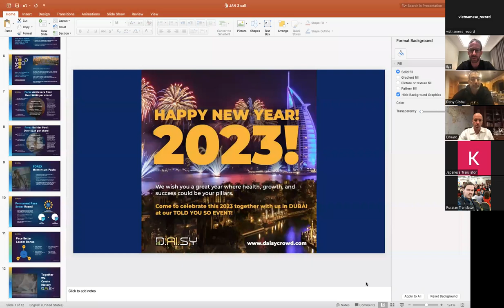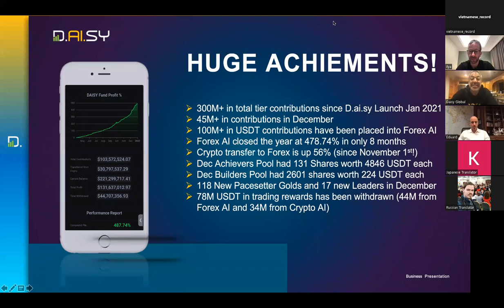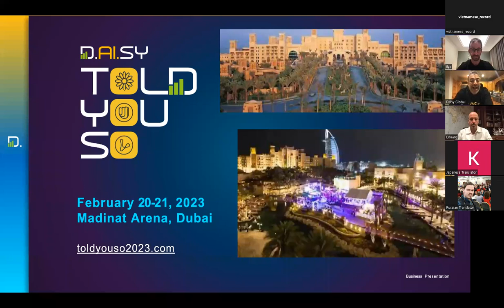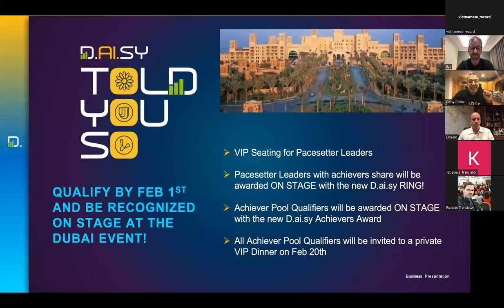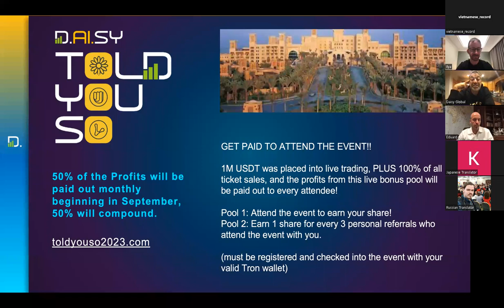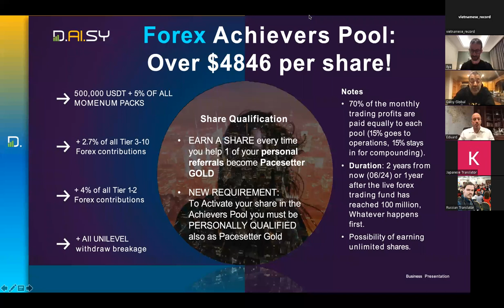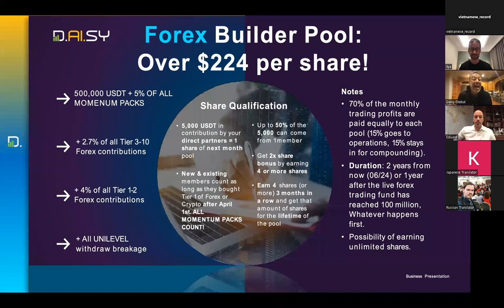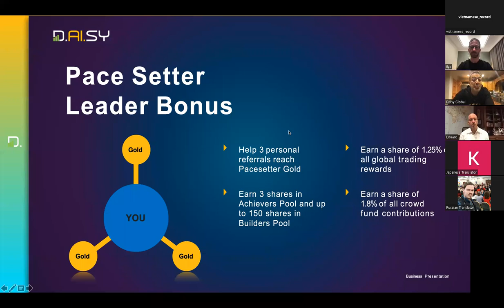DAISY GLOBAL CALL January 3rd | Vietnamese